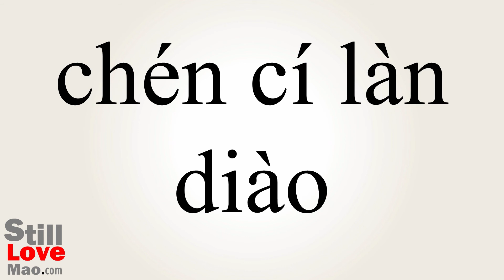How to Say Shibboleths in Chinese